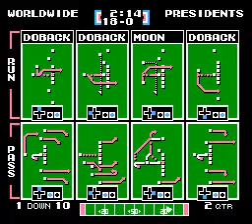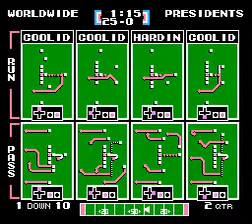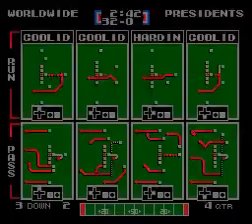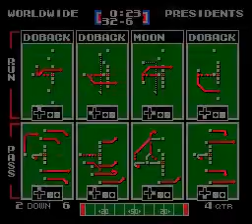PWW vs USA PRESEASON